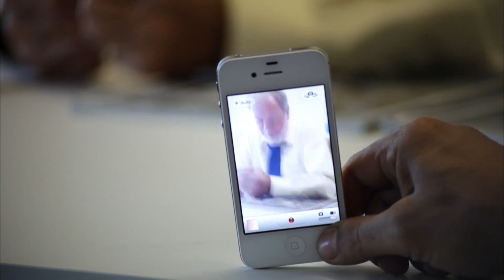فيلم خطوط حمرا لأول مره بطولة النجم القوي احمد السقا الجزء التاني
تدور أحداث المسلسلاحول ضابط شرطة ( حسام) ( احمد السقا ) متمسك بالحق ويحارب من اجله حتى يقوم أحد أعدائه( دياب ) منذر رياحنة تاجر سلاح بالانتقام منه بذبح زوجته وتلفيق قضية رشوة حتى يسجن ظلم 3 سنوات ويخرج من السجن ويتحول أسلوب حياته ويعمل مع أعدائه مقررا الأنتقام من أجل زوجته .
الابطال
أحمد السقا
رانيا يوسف
أحمد رزق
أحمد صلاح السعدني
حسني شتا
محمد عطية

الاخراج \  أحمد شفيق
المؤلف \  أحمد محمود أبو زيد